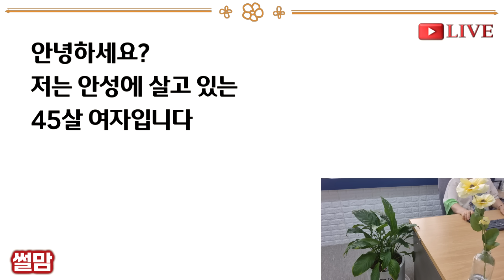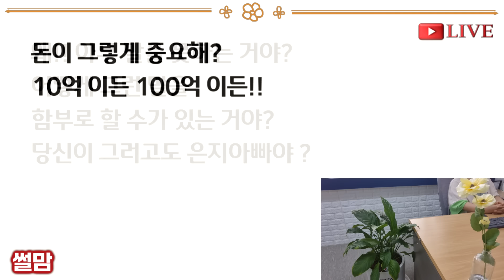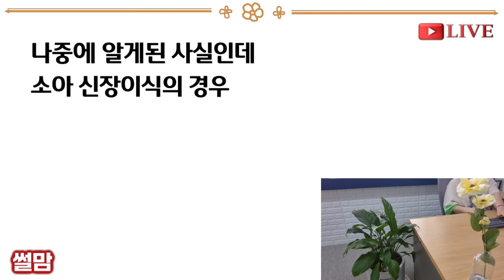실화사연-실어증 걸려 말못하는 내딸 구박하고 부잣집 딸인 동서딸만 편애하던 시모 "할머니가 엄마한텐 비밀이라는데.." 명절날 말문터진 딸의 충격폭로에_사연읽어주는여자썰맘/사연라디오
안녕하세요. 저는 안성에 살고있는 45세 여자입니다.